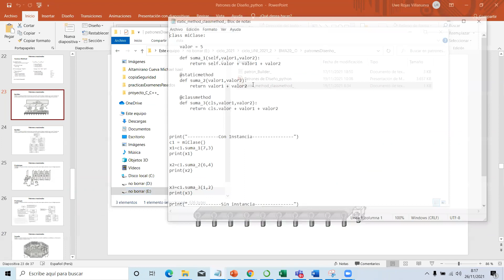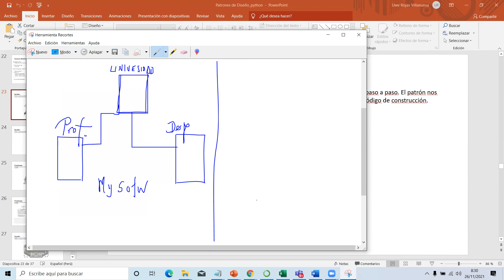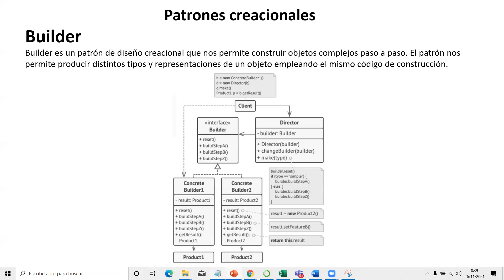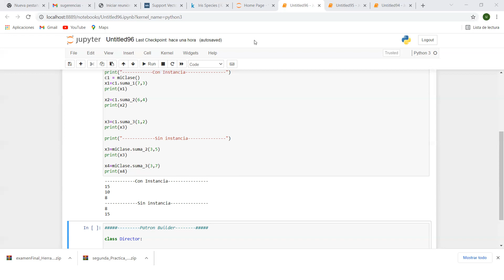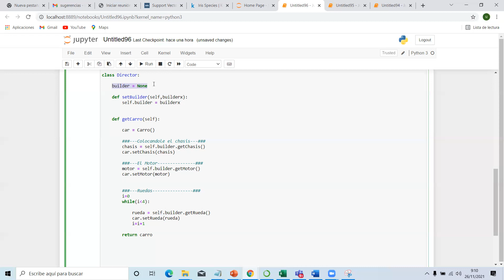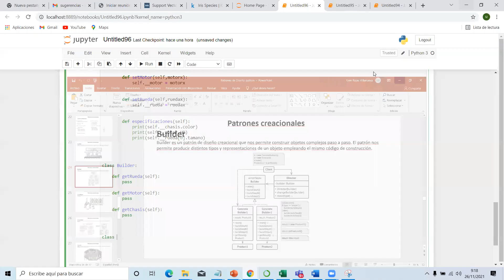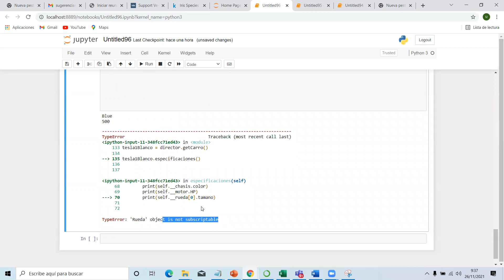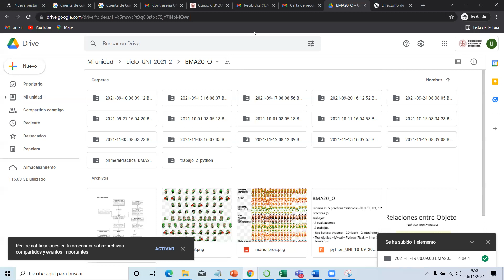Algoritmos y estructuras de datos II #13